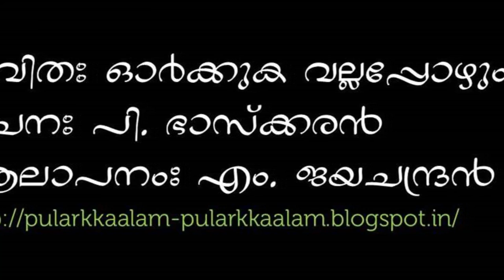Orkkuka Vallappozhum - Malayala Kavitha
A wonderful poem of Bhaskaran Master, recited by M. Jayachandran for Malayalam movie Orkkuka Vallappozhum.
Musician: എം ജയചന്ദ്രന്‍
Lyricist(s): പി ഭാസ്ക്കരൻ
Singer(s): എം ജയചന്ദ്രന്‍
Raga(s): ഹംസാനന്ദി